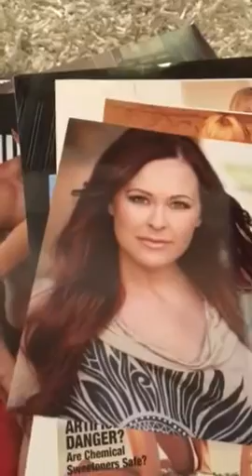Katie Lohmann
Photos from Katie Lohmann's modeling book. Her modeling and acting career spans well over a decade.